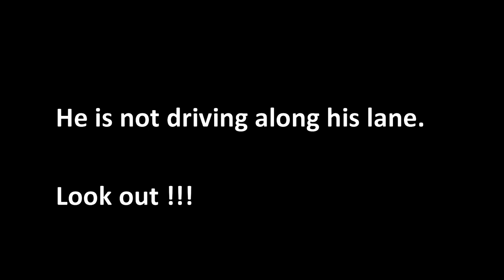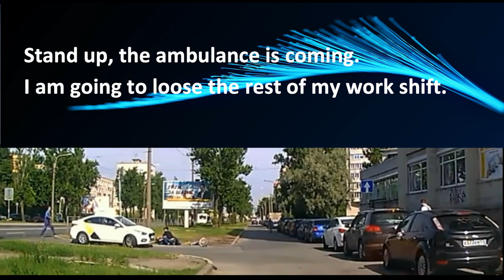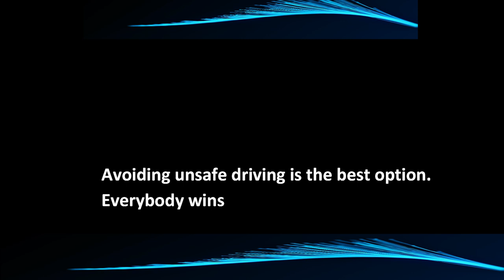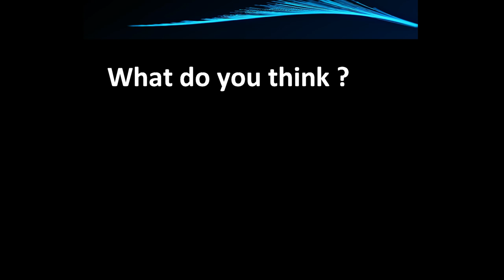Unsafe taxi driving practical is not only in Quebec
This channel entitled the ''Taxi Driver liberation '' is devoted to share tips relating to remunerated transportation, especially taxi. In order to help  taxi drivers and clients understand better  what 's going on in such a field. For, better knowledge is in favor of a better relationship between  taxi drivers and their clients.